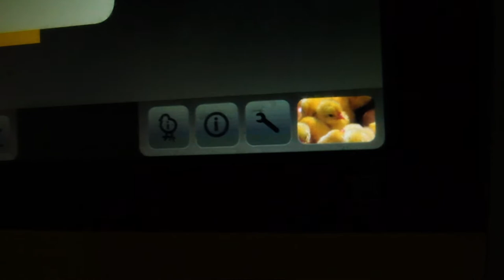KUKUCHIC HIGH TECHNOLOGICAL APPROACH TO ENSURE A HIGH QUALITY BIRD